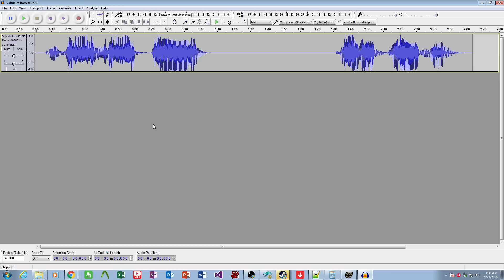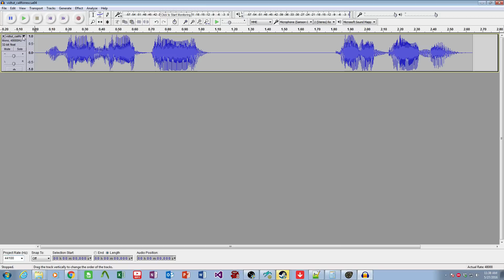LordAardvark Shares - How To Get Sound Working in the Source Filmmaker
Another simple video with a simple answer to a simple question. The SFM is really picky about the type of sound it wants - but once you know what it wants, it is an exceptionally easy beast to tame!